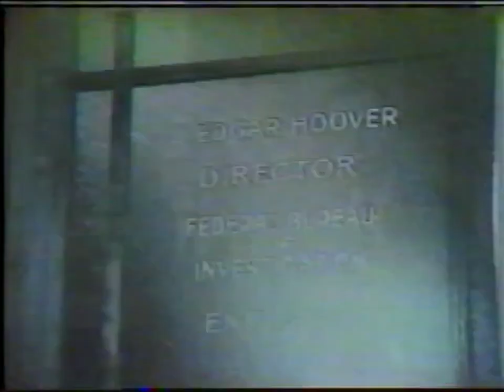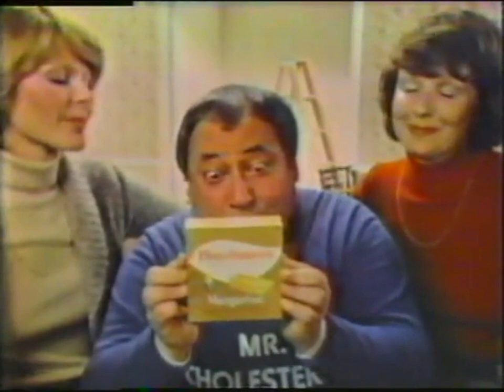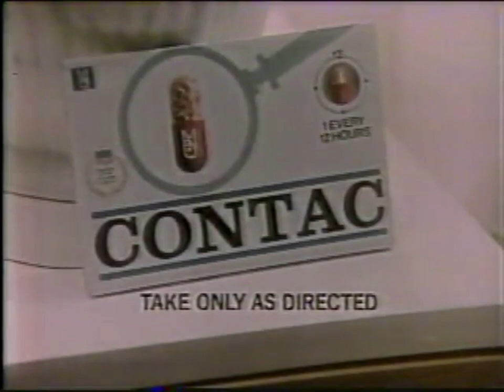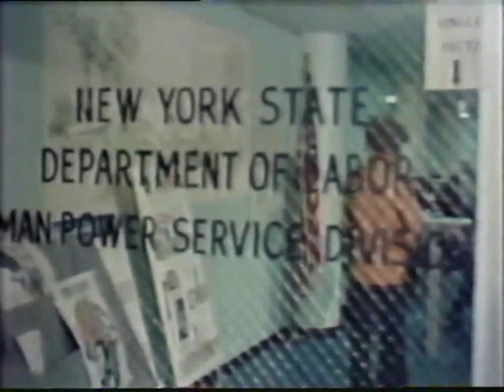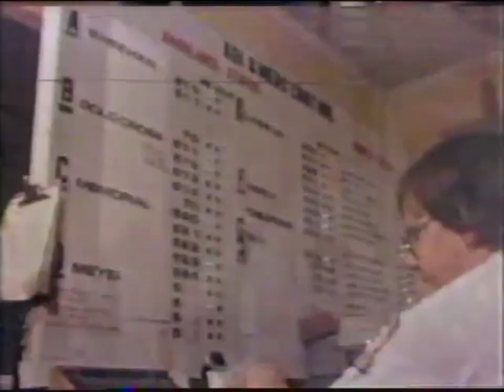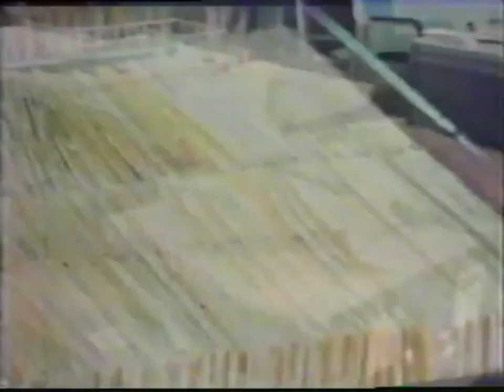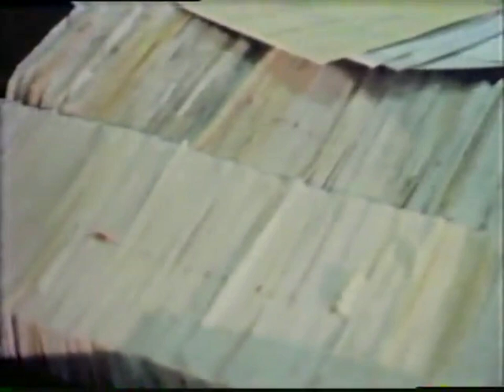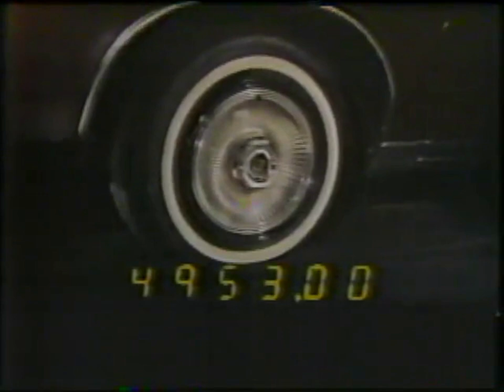NBC | NBC Nightly News with John Chancellor and David Brinkley | January 10, 1978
January 10, 1978, edition of "NBC Nightly News with John Chancellor and David Brinkley". Commercials are included.

Stories:
00:00 - Intro
00:17 - J. Edgar Hoover misconduct
02:35 - Warrantless wiretapping
04:02 - Tongsun Park
05:56 - Cold weather
08:38 - Federal budget
10:24 - Don Bolles bombing case
11:58 - North Carolina explosion
12:19 - Egyptian-Israeli peace talks
14:49 - Soviet cosmonauts
15:08 - Girls in varsity sports
15:29 - Donkey theft in Tehran
17:24 - Segment 3: jobs and the poor
24:05 - NJ approves laetrile
24:19 - NY il spill
24:30 - Nicaraguan editor murdered
24:50 - Homes moved from airport
28:04 - Outro

Credit: Internet Archive / UCSF Industry Documents Library